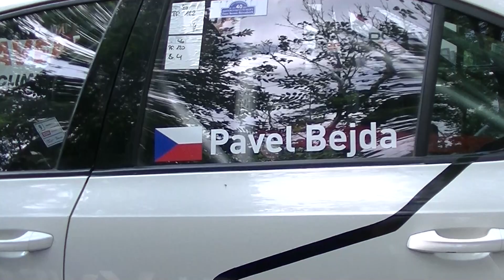00077 Vírské serpentiny 27.6.2021